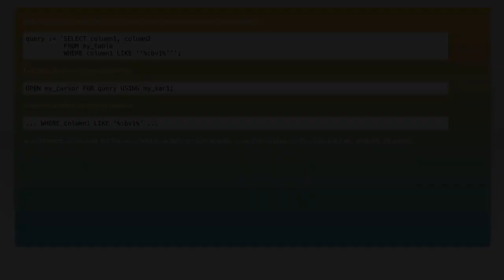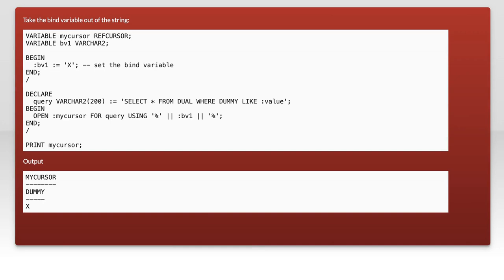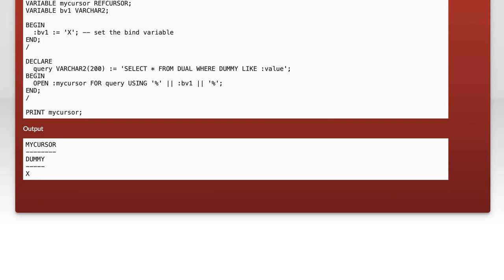Oracle Dynamic Cursor: Using Bind Variables in LIKE Clause Explained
In this video, we delve into the intricacies of using bind variables within the LIKE clause in Oracle Dynamic Cursors. Understanding how to effectively implement bind variables can significantly enhance your SQL queries, improving both performance and security. Join us as we break down the concepts, provide practical examples, and equip you with the knowledge to optimize your database interactions.

Today's Topic: Oracle Dynamic Cursor: Using Bind Variables in LIKE Clause Explained

Related to: oracledynamiccursor, bindvariables, likeclause, sql, oraclesql, dynamicsql, databaseprogramming, sqltutorial, oracledatabase, performanceoptimization, sqlbindvariables, cursormanagement, sqlqueries, oracleperformance, databasedevelopment, sqlbestpractices, pl/sql,